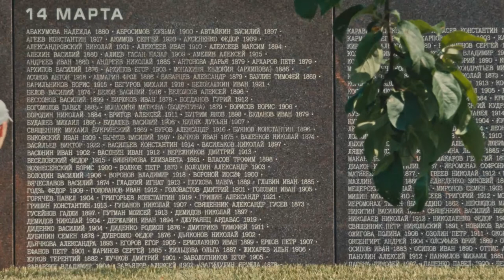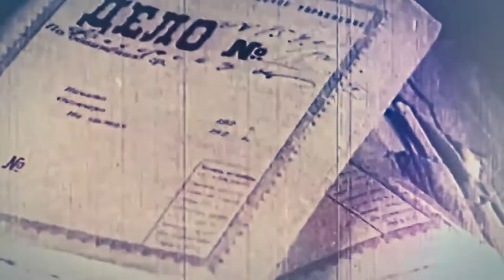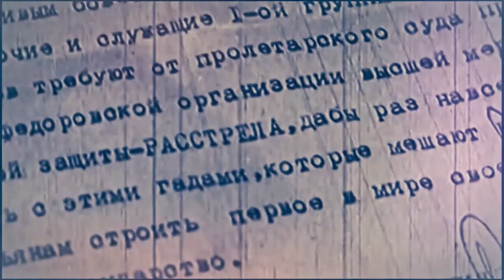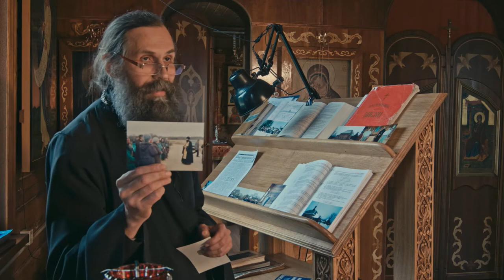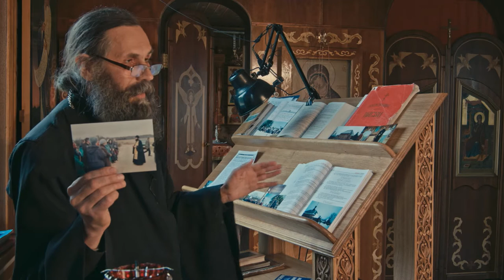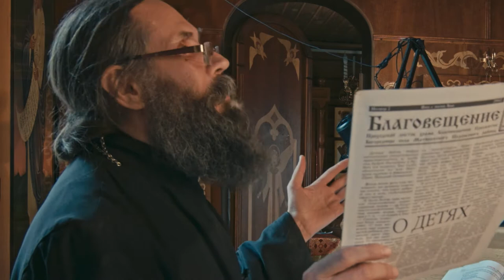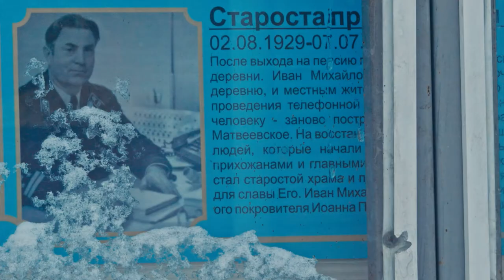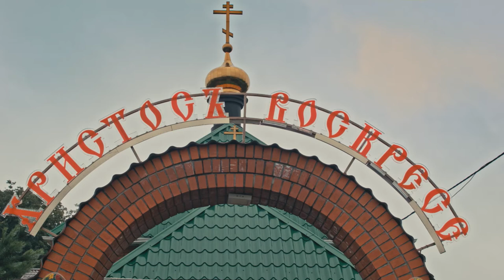Лики села Матвеевское- документальный фильм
ПодольскСинема представляет документальный фильм: "Лики села Матвеевское". Производство киновидеостудии "Штандартъ" 2018 г.
Память - это связующее нить, которая соединяет поколения. Отказ от памяти - это отказ от ответственности, отказ от нравственности. Ибо народ умирает, когда становится населением. А населением он становится тогда, когда забывает свою историю. Так как память - это достоинство, совесть и справедливость, то есть - нравственная категория.

В начале 90- х годов 20 столетия, жители нашей страны сделали свой выбор - выбор, которому Русь следовала тысячу лет. Хочется надеяться, что все, что произошло в минувшем веке в России больше не повторится. Рай на земле невозможно построить. Но ад как показало прошедшее время вполне возможно. Все должно идти своим чередом. Нам нужно вновь обрести себя, свой уклад.  Из русскоязычных мы вновь должны стать русскими как наши предки, которые сохраняли свой образ жизни в коей Православная вера была фундаментом, на котором стояло Российское государство. Ибо каждый должен идти своим путем, ведь мы не лучше и не хуже иных народов, и стран, просто мы другие и жизнь у нас другая и смысл жизни у нас другой. Вспомним, что говорил пророк России Федор Михайлович Достоевский: «Русский без православия - дрянь, а не человек». Что и подтвердило прошедшее время. Не за отступления ли от намеченного пути карал и наказывал нас Бог. Ведь Русь по словам духоносных старцев это подножие престола Божия. И в конце времен она еще скажет слово о жизни во Христе этому бездуховному миру.

Этот фильм посвящен людям, которые смогли преодолеть в себе горький опыт прошлого, соблазн настоящего и обрести смысл человеческого бытия на нашей священной земле.